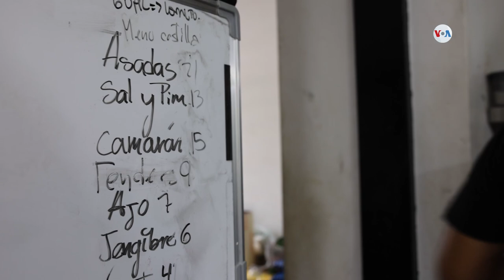¿Arroz chino ‘tipo venezolano’?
En el local de Aneuclis Campos, en Caracas, no hay paredes rojas o doradas, tampoco dragones de papel o abanicos, típico estilo decorativo de restaurantes chinos. “Somos todos venezolanos”, dice entre risas esta ingeniera, que comenzó con el negocio partiendo de su gusto por la comida china.